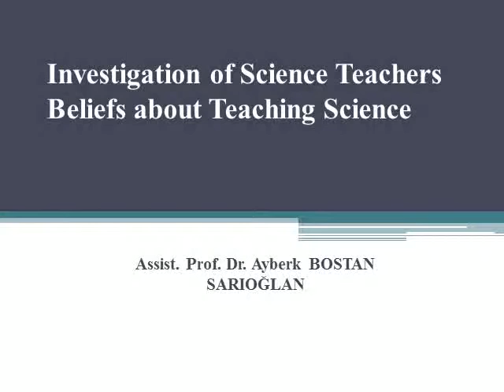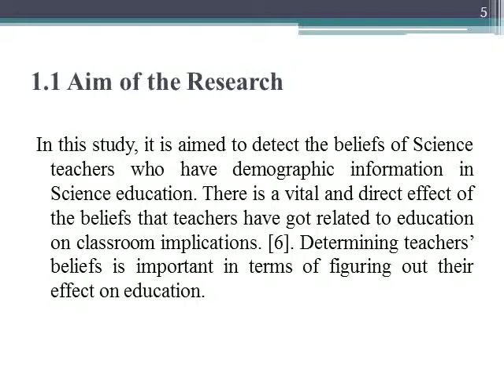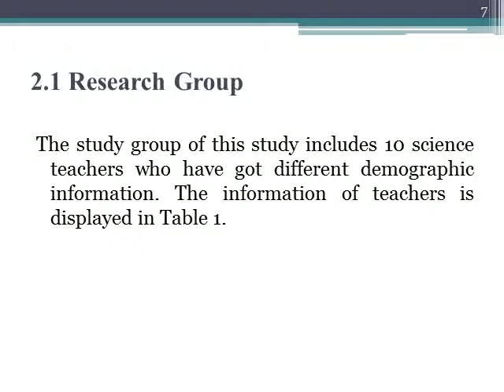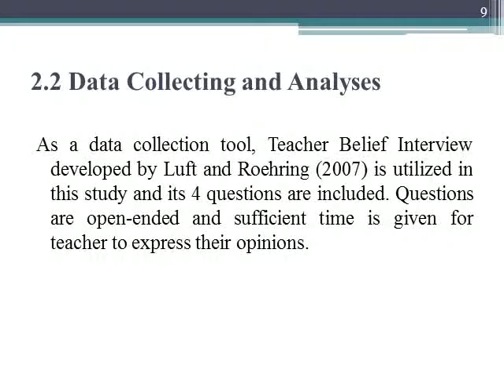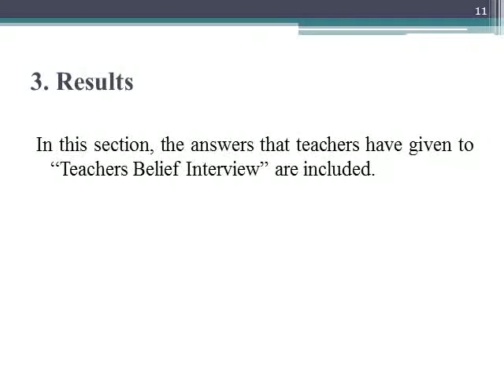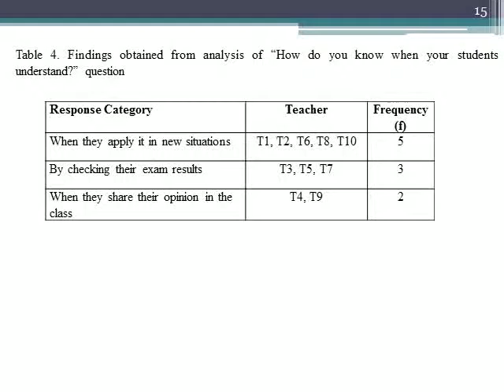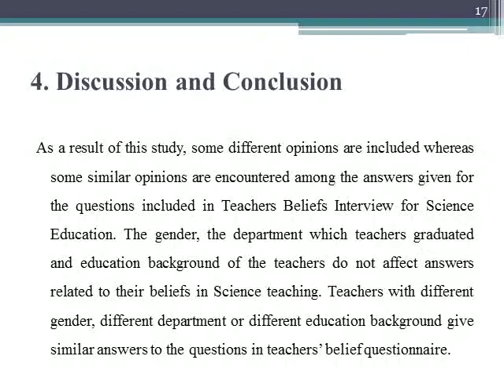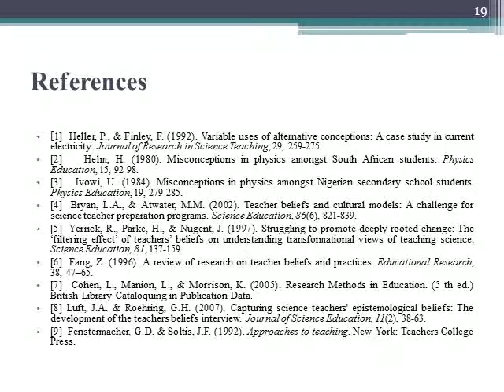Investigation of Science Teachers Beliefs about Teaching Science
The paper "Investigation of Science Teachers Beliefs about Teaching Science" has been presented in the framework of the Sixth edition of the international conference "New Perspectives in Science Education" held in Florence on 16 - 17 March 2017